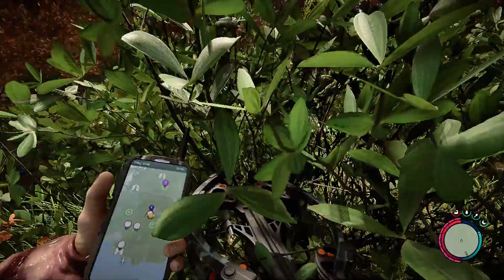🏝 SONS OF THE FOREST (Single Player) #83 Chaos am Höhleneingang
►Publisher: Newgame

►Genre: Abenteuer, Survival-Horror, Open World